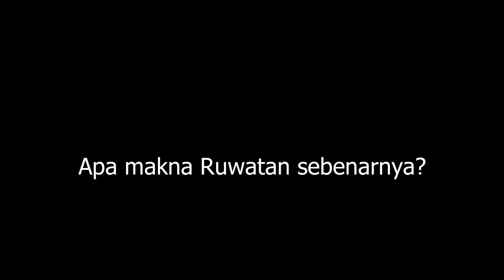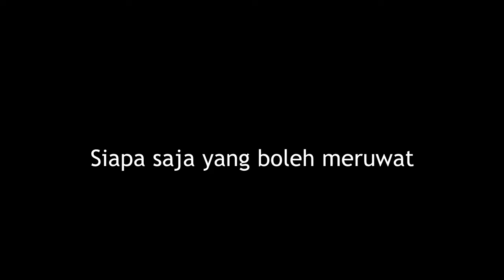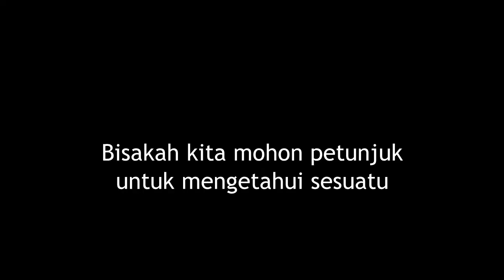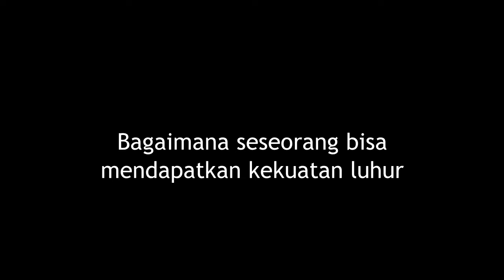BENARKAH RUWATAN BISA MEMBANGKITKAN KEKUATAN LUAR BIASA?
Meruwat atau ruwatan pada prinsipnya adalah menghalau atau menyingkirkan keruwetan atau energi penghalang yang ada dalam diri kita.

Secara teori dalam diri manusia itu ada semacam singgasana bagi paraluhur untuk menitis. Pada prosesnya peristiwa ini disebut kelungguhan. Maknanya ada energi leluhur yang berdiam dalam diri seseorang.

Berbeda dengan sesuatu yang kasar. Dikarenakan antara pihak yang mengisi dan diisi tidak sama ada kecocokan, maka menimbulkan dampak yang disebut kesurupan.

Kekuatan titisan bisa jadi sangat luar biasa dan tak terduga. Ini seperti fenomena yang dulu terjadi pada diri Kanjeng Sri Sultan Hamengkubuwono IX.